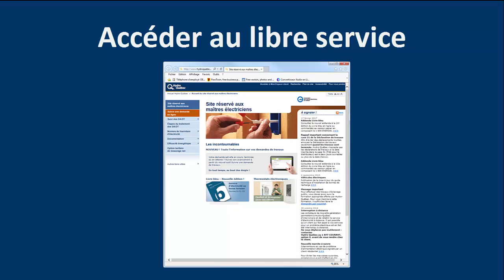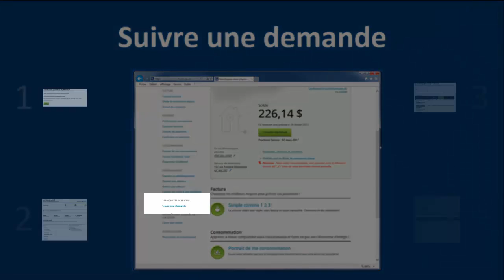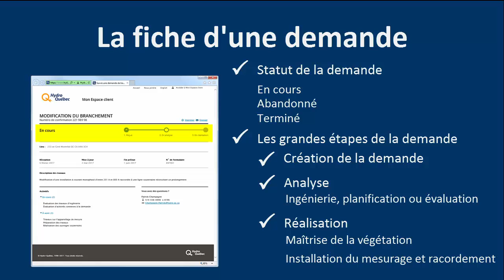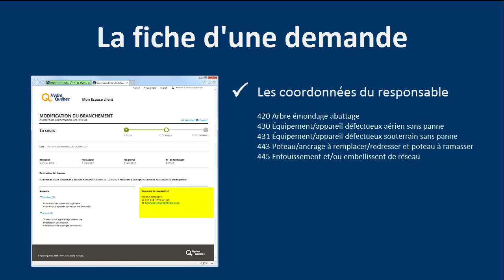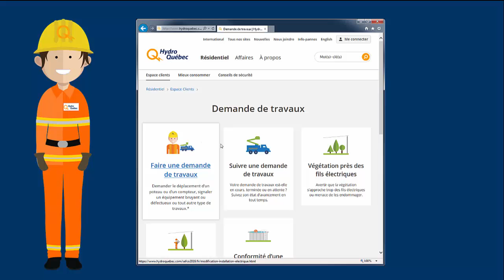Service Suivre une demande de travaux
Explorer le service Suivre une demande de travaux pour en comprendre le fonctionnement.